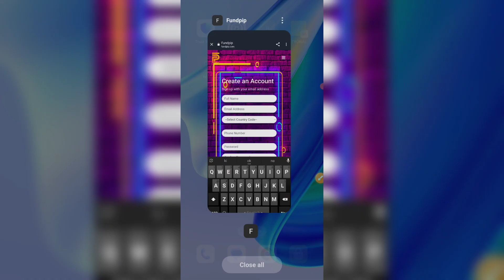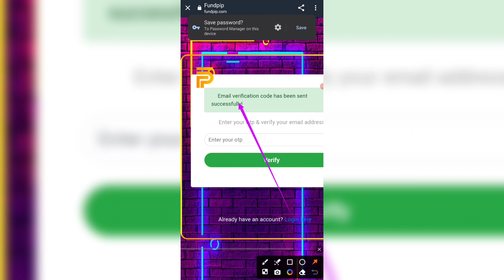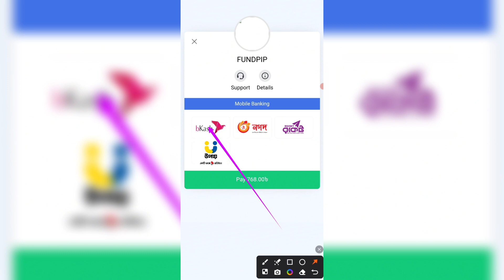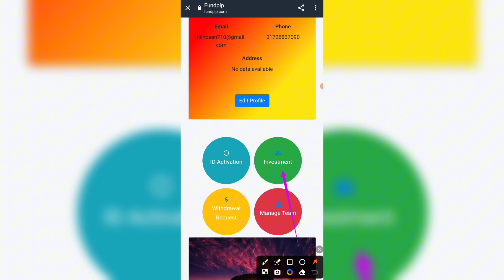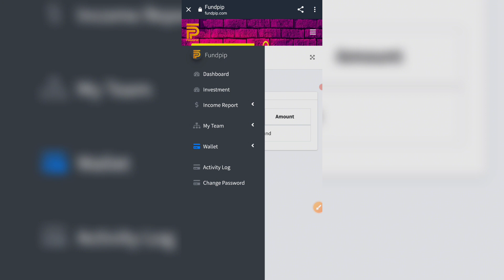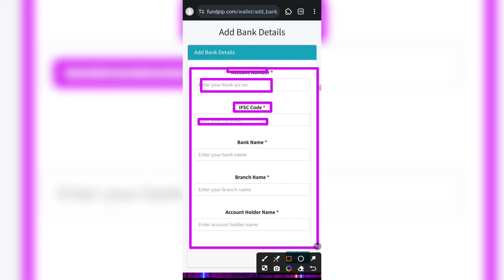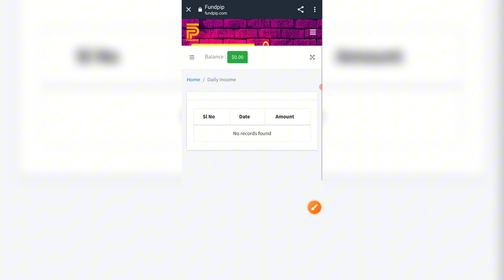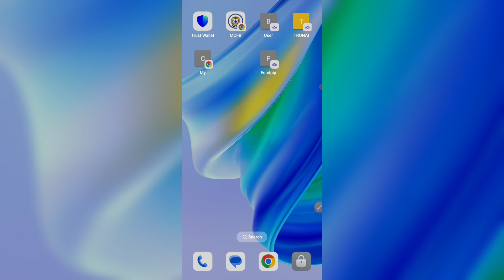FundPip App How To Account | FundPip Site বিস্তারিত আলোচনা | FundPip App New Income Site 2024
FundPip App How To Account | FundPip Site বিস্তারিত আলোচনা | HundPip App New Income Site 2024

নতুন সাইট কাজ শুরু করলাম আর কি ভাবে কাজ করতে হয় সম্পুর্ন দেখানো হইছে 🫡

Site Link = scam

✔️ লাইক 👍
✔️ কমেন্ট 📱